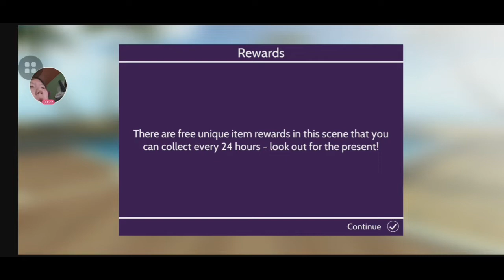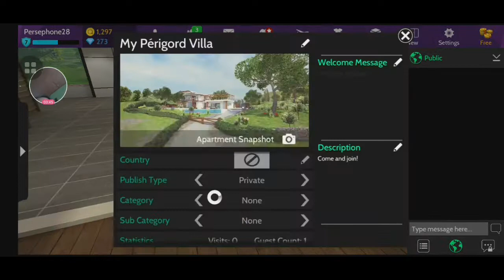First Dibs: Perigord Villa | Avakin Life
New Villa posted for sale in AvakinLife